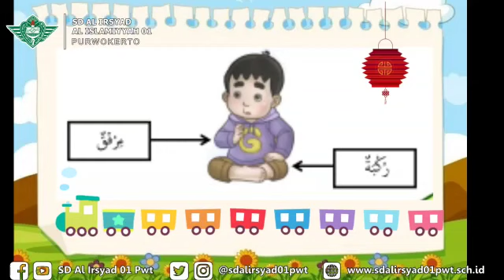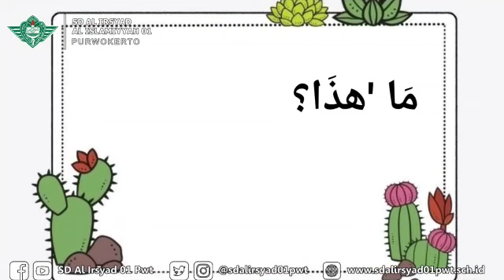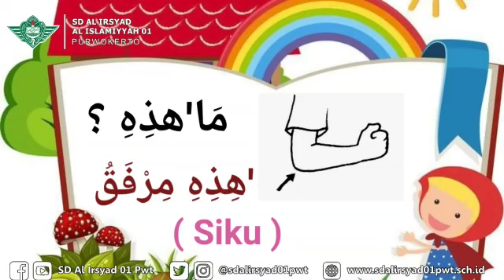(Belajar Online) Bahasa Arab - Anggota Tubuh - Kelas 1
Pembelajaran Online Kelas 1 SD Al Irsyad Al Islamiyyah 01 Purwokerto